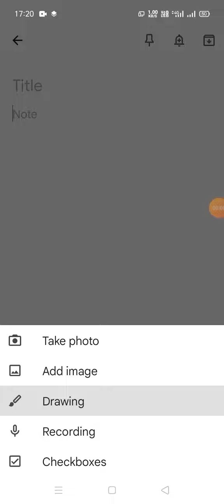डिजिटल स्कूल ऑफ एजुकेशन क्लास 28(UPPCS)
7 दिसंबर का दिन ऐतिहासिक पीएम मोदी ने किया तीन मेगा प्रोजेक्ट का उद्घाटन गोरखपुर शहर में उत्तर प्रदेश का गोरखपुर जो है सीएम योगी आदित्यनाथ जी का शहर